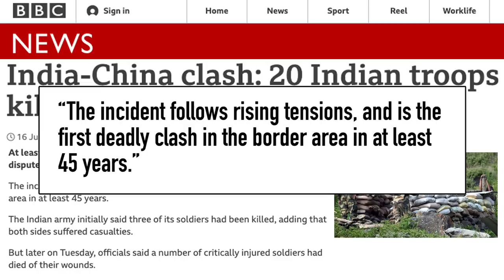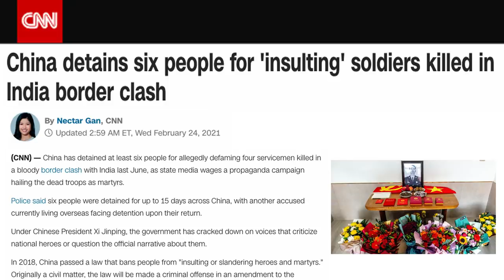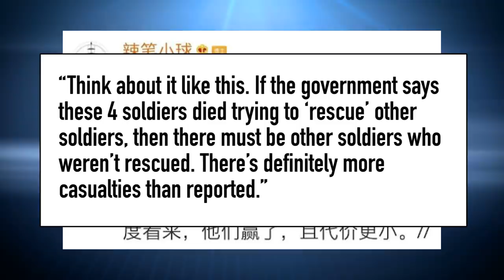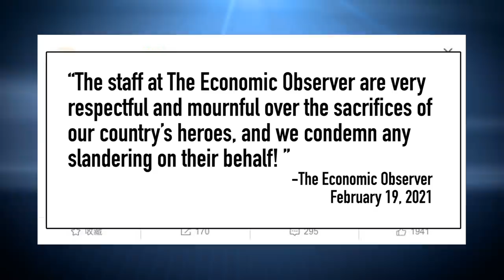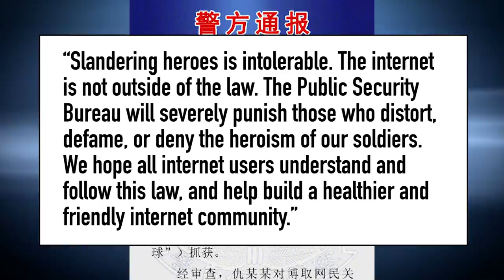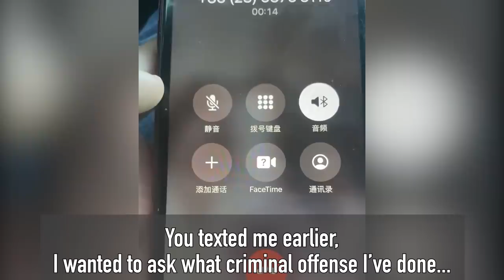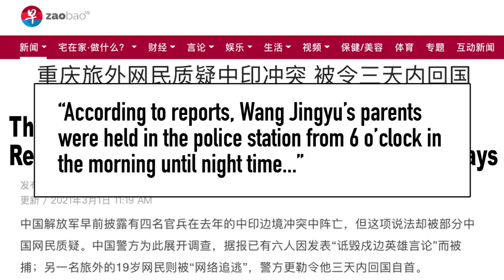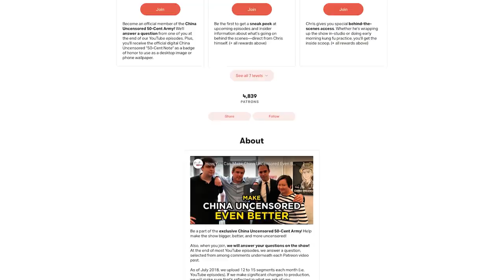India-China Border Clash: Chinese Police Cancel Online Discussion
Chinese and Indian soldiers clashed last year in a deadly border conflict along the India China border, called the Line of Actual Control. China has now released the number of PLA Chinese soldiers that died in that India China Standoff. But some Chinese netizens are questioning the official numbers. And that's gotten them into big trouble.